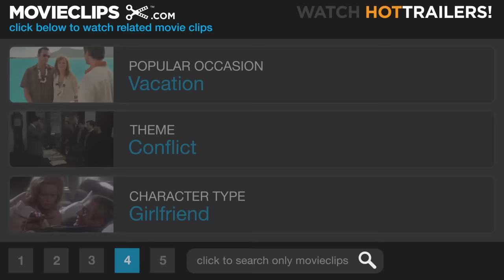Scott Pilgrim vs. the World (8/10) Movie CLIP - Knives vs. Ramona (2010) HD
CLIP DESCRIPTION:
Knives (Ellen Wong) attacks Ramona (Mary Elizabeth Winstead) for stealing Scott (Michael Cera).

FILM DESCRIPTION:
Based on Bryan Lee O'Malley's Oni Press comic book of the same name, Scott Pilgrim vs. the World follows the eponymous slacker rocker on his colorful quest to defeat his dream girl's seven evil ex-boyfriends. Twenty-two-year-old Scott Pilgrim (Michael Cera) may not have a job, but rocking the bass for his band, Sex Bob-omb, is a tough job unto itself. When Scott locks eyes with Ramona Flowers (Mary Elizabeth Winstead), he knows she's the girl he wants to grow old with. But Ramona has some serious baggage; her supercharged exes rue the thought of her being with another man, and they'll crush any guy who gives her a second glance. Now, in order to win Ramona's heart, Scott will do battle with everyone from vegan-powered rock gods to sinister skateboarders, never losing sight of his gorgeous goal as he pummels his way to victory. Shaun of the Dead's Edgar Wright directs the film from a script he penned with Michael Bacall. Superhero veterans Chris Evans and Brandon Routh co-star in the action comedy as two of the seven ex-boyfriends.

CREDITS:
Cast: Michael Cera, Jason Schwartzman, Mary Elizabeth Winstead, Ellen Wong
Producers: J. Miles Dale, Eric Gitter, Lisa Gitter, Jared LeBoff, Joe Nozemack, Nira Park, Marc E. Platt, Steven V. Scavelli, Adam Siegel, Ronaldo Vasconcellos, Edgar Wright
Screenwriters: Michael Bacall, Edgar Wright, Bryan Lee O'Malley